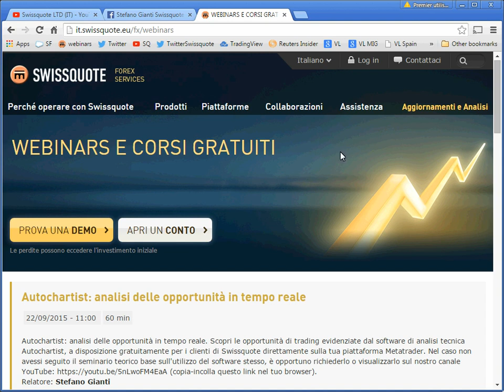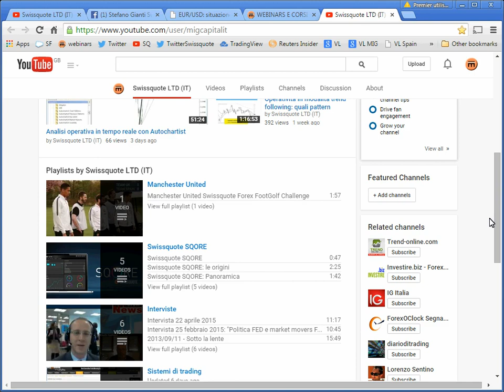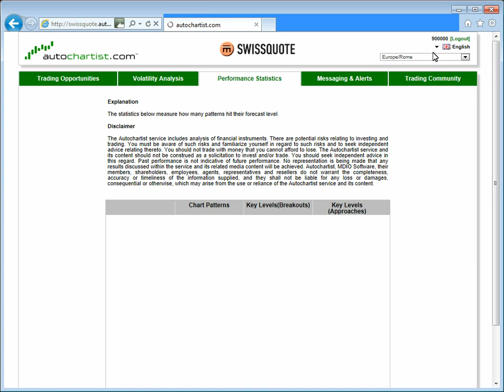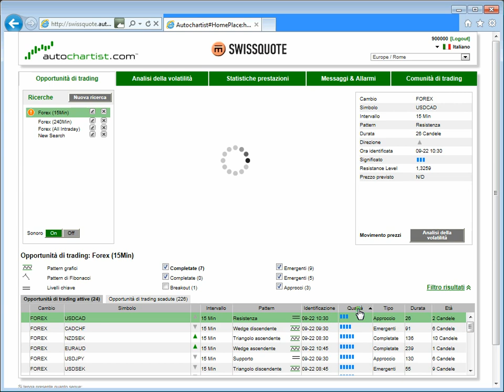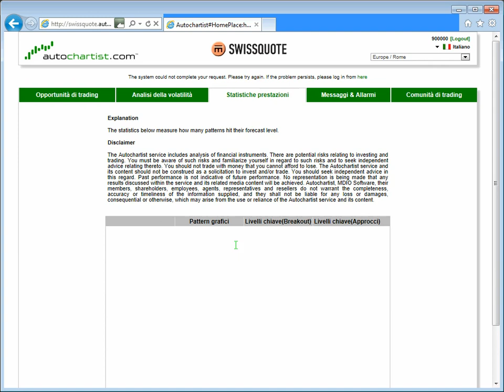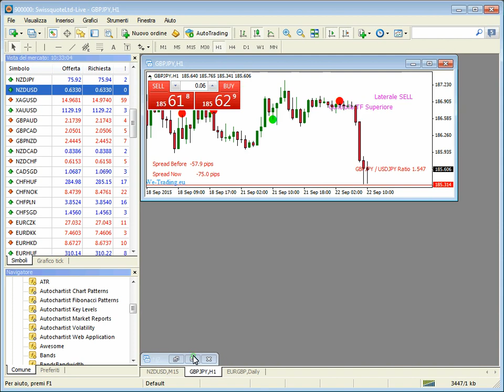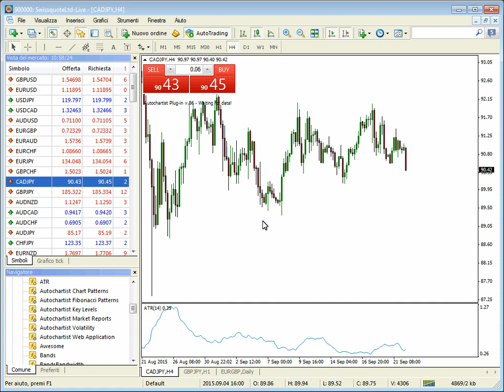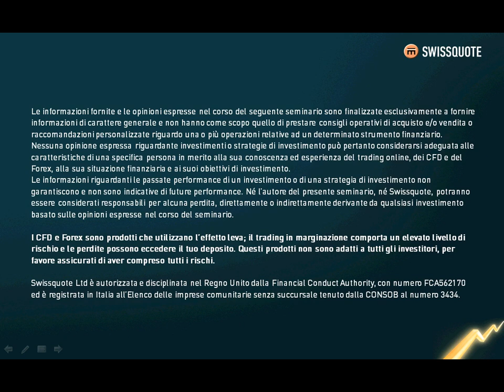Autochartist: spunti operativi in tempo reale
Analisi di opportunità in tempo reale: EUR/GBP 15 minuti; GBP/JPY 4 ore; CA/JPY; NZD/USD-